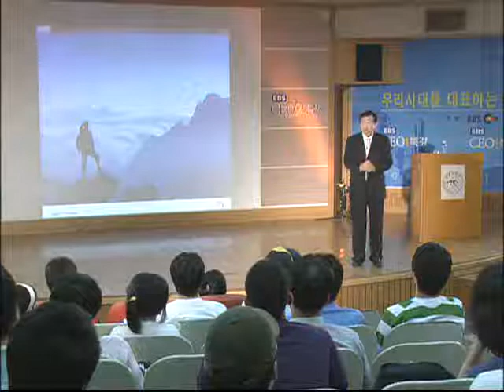EBS CEO 특강 - CEO Lecture_김동수 듀폰 코리아 CEO 2강_#005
EBS CEO 특강, CEO Lecture, 20080813, 제25강 내 안의 상자를 부숴라! II - 글로벌 플레이어의 조건

김동수 듀폰 코리아 CEO 광운대 특강. 글로벌 시대를 살아가는 인재들로서 갖춰야 될 조건에 대해 들어보고, 청년들이 가져야 할 자세와 준비를 알아본다.